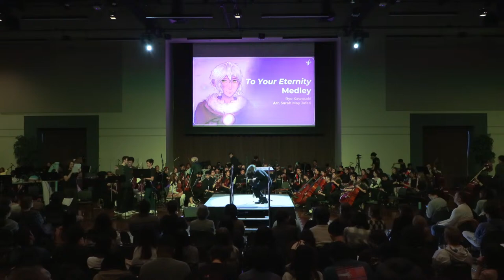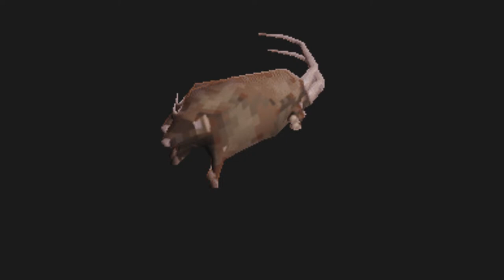Winter 2024 Concert || The Intermission Orchestra at UC San Diego Live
Performed live on March 16, 2024.